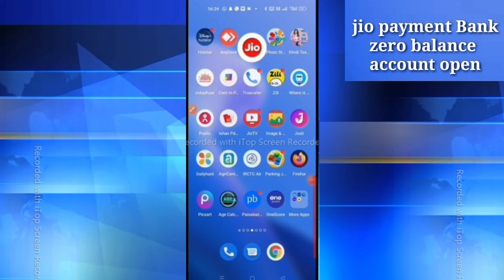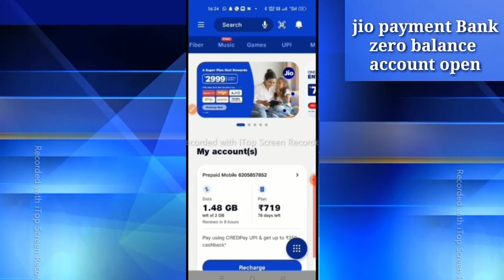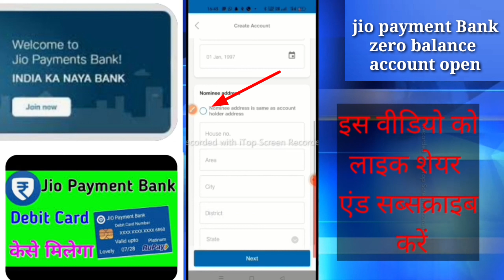jio payment Bank zero balance saving account,how to jio payment Bank zero balance saving account ope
जिओ पेमेंट बैंक जीरो बैलेंस सेविंग अकाउंट ओपन करना सीखे वीडियो केवाईसी फुल केवाईसी करने तक पूरा प्रोसेस

jio payment Bank zero balance account open kaise karen
jio payment Bank 2023
jio payment Bank zero balance saving account open karna sikhen
jio payment Bank khata kaise kholen
jio payment Bank khata kholna sikhen
jio payment Bank zero balance account kholen